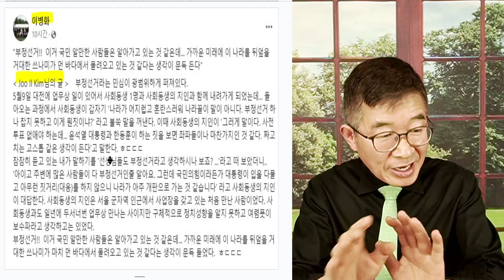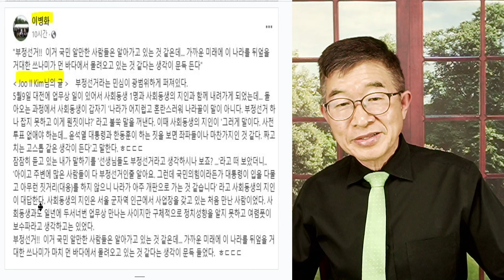윤석열, 민심 / 지지층의 손절매 / 왜, 대통령이 되었나! / 하고 싶은 사람은 수도없이 많은데 [공병호TV]